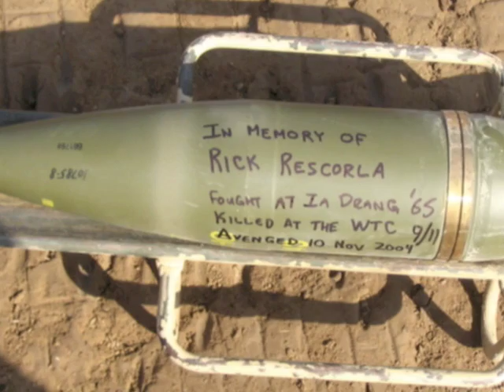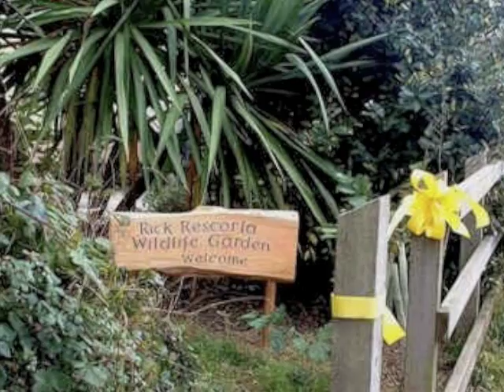9/11 Hero: Susan Rescorla Award Acceptance (2008 AVC Conference)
Susan Rescorla accepts the American Veterans Center's Edward J. Herlihy Citizenship Award on behalf of her late husband Col. Rick Rescorla. Col. Rescorla was killed in the 9/11 terrorists attacks. He was responsible for saving the lives of about 2,700 people.